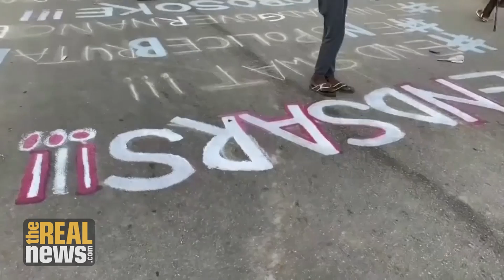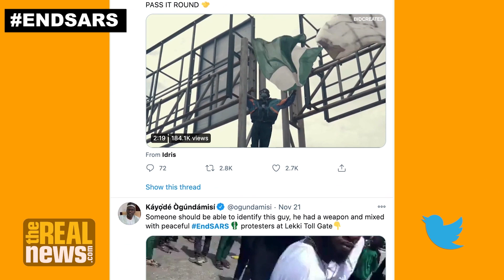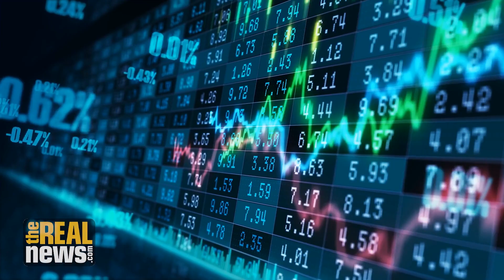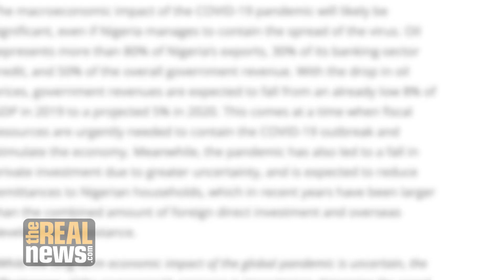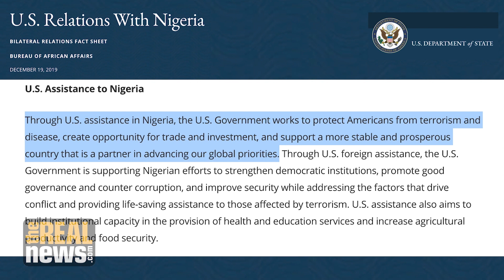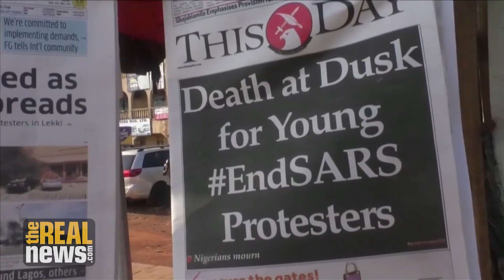EndSARS protests: Nigerians reject US imperialism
Abiodun Aremu is secretary of the Joint Action Front, a coalition of Nigerian pro-labor civil society organizations. He joins Jacqueline Luqman from Lagos, Nigeria, to explain how EndSARS is a rejection of neoliberalism, militarism, and the bloody history of U.S. imperialism and European colonization.